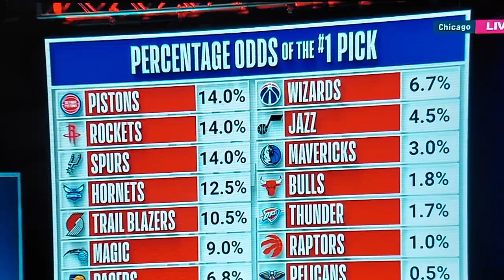SAN ANTONIO SPURS WIN 1ST PICK NBA DRAFT & DRAFT HIM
NBA DRAFT BASKETBALL